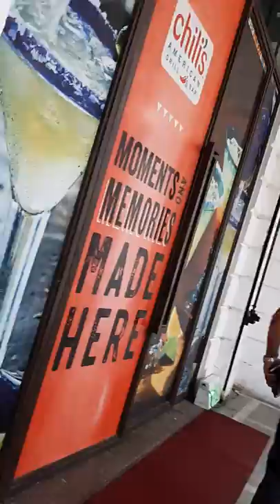CP is most costly place in delhi, walk in CP circle, Top things to do in Connaught Place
Hello guys as per my review this is awesome place in delhi and if you want branded shopping and best foods then please visit CP.

ABOUT CP:
Connaught Place is a frenetic business and financial hub, centered on a ring of colonnaded Georgian-style buildings with global chain stores, vintage cinemas, bars and Indian restaurants. Stalls at Janpath Market sell saris, embroidered bags and trinkets. The peaceful Sikh temple Gurdwara Bangla Sahib is known for its reflecting pool, and Jantar Mantar is a 1700s observatory with huge astronomical instruments.